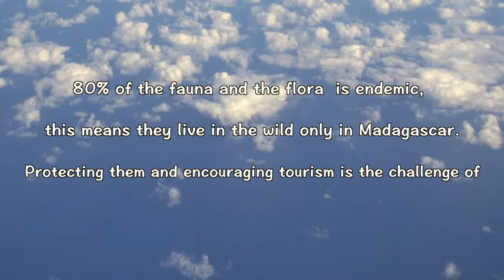Madagascar Andasibe National Park, Analamazoatra